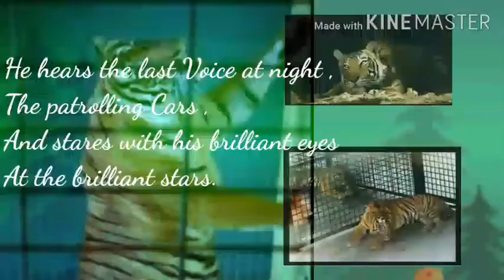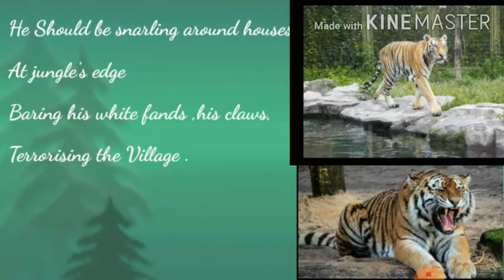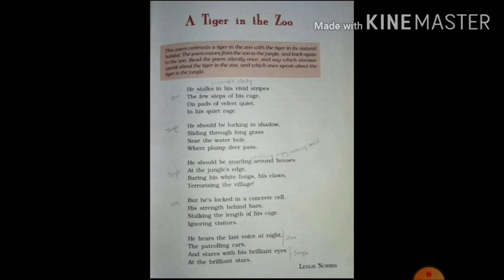Class 10 || CH- The Tiger In the Zoo || Full Explanation With Animation !!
Hellooo!
If I am doing any mistake then please tell me in the Comment section so that I can Improve My self and I will try my best to teach U as easily as I can and whatever CH U want to me to explain then comment I will surely make the video on thanks !
# Students the exam fighters # 💜💜💜💜